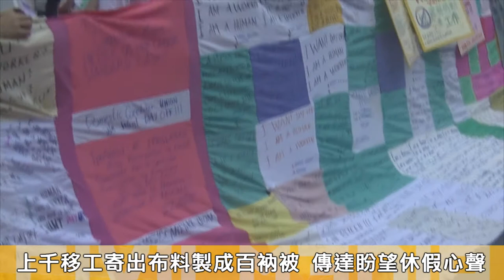20180610 「我是人，我要休假！」 看護工工會要求落實週休一日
6月16日是國際家務勞動者日，桃園市家庭看護工職業工會今（10）日來到勞動部陳情，盼針對週休1日、每次至少連續24小時等勞動條件與勞動部官員當面協商，並希望政府能補助雇主，聘雇替代照護人力，讓家務移工得以有喘息空間。

到場的移工搭配菲律賓語歌曲演出行動劇，藉以呈現無法放假的現況；工會並帶著來自台灣各地的移工剪裁自己衣物拼湊而成的百衲被，上面寫著要求休假的心聲。看護工工會理事黃姿華說，3個月來，工會收到上千塊布料，有些移工不被允許外出到太遠的地方，有些則不知道郵局怎麼去，於是他們只好花150元或200元，到便利商店將這些布料寄出，只為傳達自己心聲。